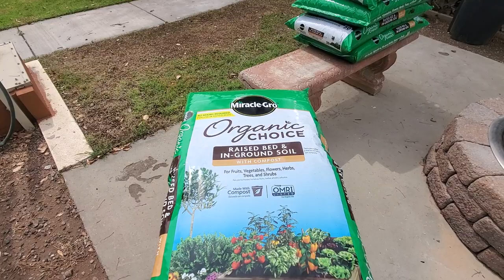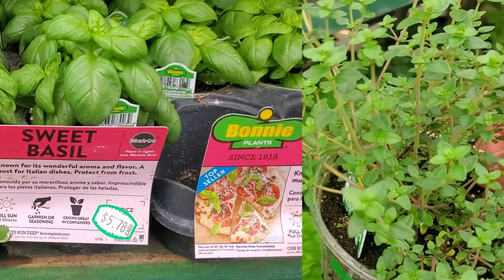My Keyhole Garden - Spring 2023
I'm getting my keyhole garden ready for spring. We are adding more dirt and buying some plants from my garden center. I usually start many of my plants from seed, but sometimes, you just miss the right time to get them going!

Susana ❤

00:00 Introduction
00:32 Concept behind a keyhole garden
01:26 Cost and where I bought the dirt
03:03 What NOT to add in the compost pile in a keyhole garden
04:08 What plants did I buy?
05:54 Adding dirt to the garden
06:06 Will it grow in the smelly dirt?
06:55 Time to rake and level it out
07:17 This garden is the best invention for back aches
07:44 Decided the location of the plants
08:14 Tips when adding plants to soil
09:37 Digging and adding plants
10:22 What does the sprinkler/irrigation look like?
10:51 I feel accomplished!

Adding Worms to Garden and Compost / Red Wiggler Worms / Going to Arizona Worm Farm in Phoenix, AZ